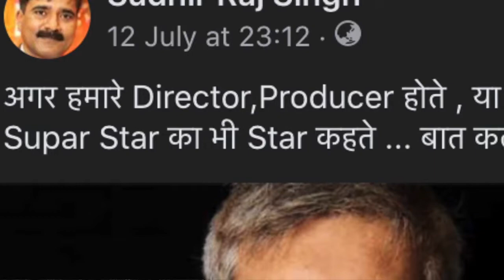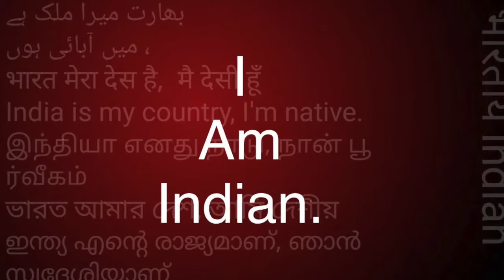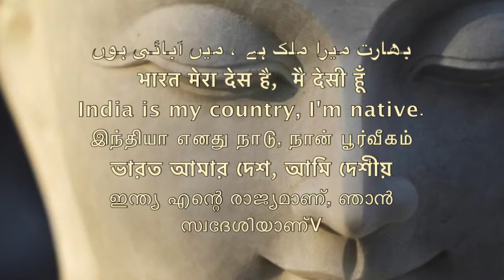भारत की फिल्में, Indian films, money waste\Sudhir Raj Singh\Team Twenty Two